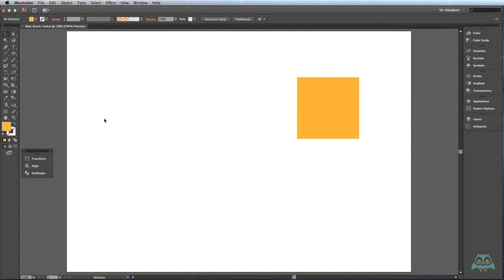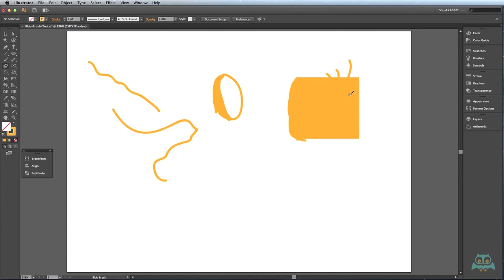Illustrator - Obje Nesne Oluşturma Araları - Blob Brush Tool - videmy